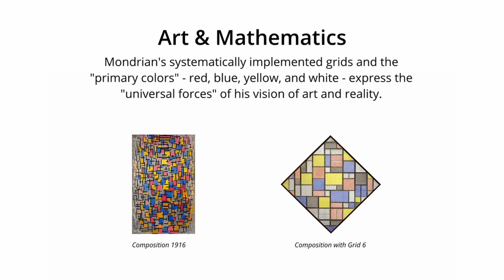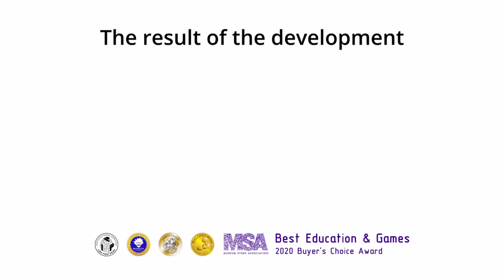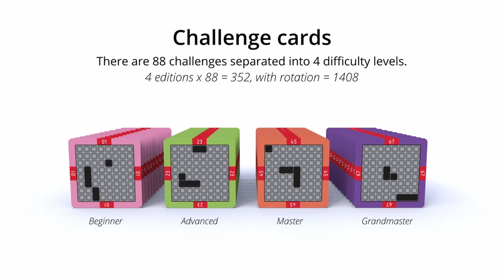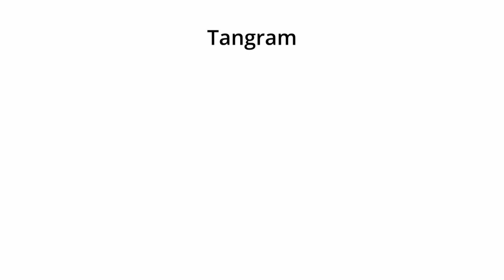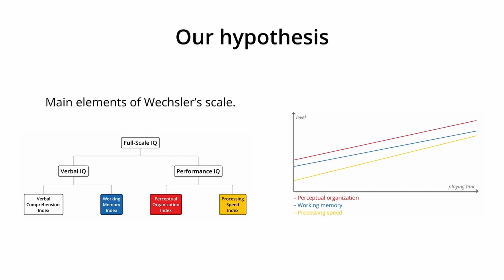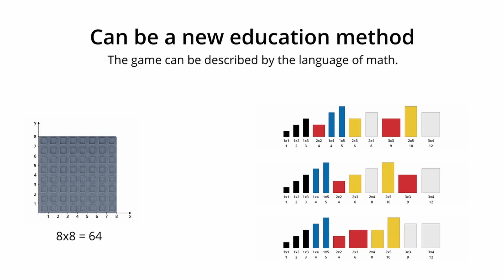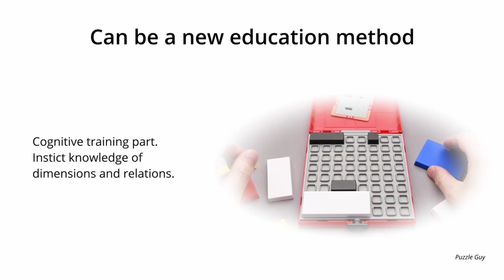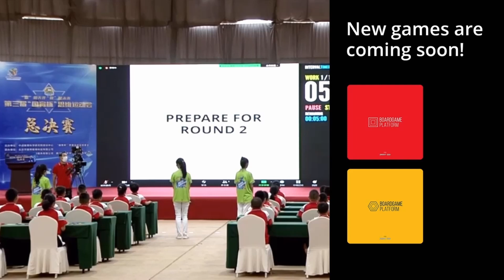Mondrian Blocks Presentation - New York